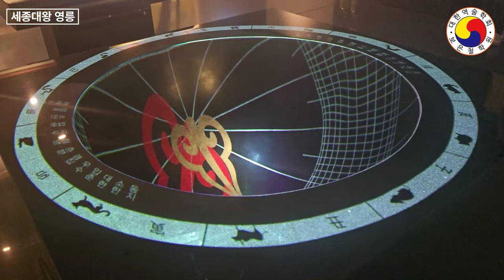남의 묘를 묻힌 세종대왕, 천하의 제일 명당 영릉에 묻히다!!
남을 묘를 묻힌 세종대왕 &천하의 제일 명당 영릉에 묻히다
안녕하세요, 성남 보은철학원장 보은입니다.
이번 영상에서는 세종대왕의 영릉을 탐방합니다. 여주에 위치한 이 명당의 역사적 배경과 풍수적 의미를 살펴보며, 세종대왕과 소헌왕후의 합장 능이 왜 천하의 명당으로 불리는지 알아봅니다. 영릉의 풍수적 요소와 역사적 배경, 그리고 탐방 경로를 안내해드리니, 끝까지 시청하시고 좋은 기운 받아가세요!

주요 내용:

세종대왕과 소헌왕후의 합장 능, 영릉의 역사적 배경
영릉의 풍수적 의미와 명당으로서의 가치
영릉 탐방 경로와 주요 포인트 안내
댓글로 여러분의 생각도 남겨주세요. 다음 탐방에서 또 뵙겠습니다
영상사용출처:국가유산청 궁중 유적 본부 (세종대왕 유적관리소)